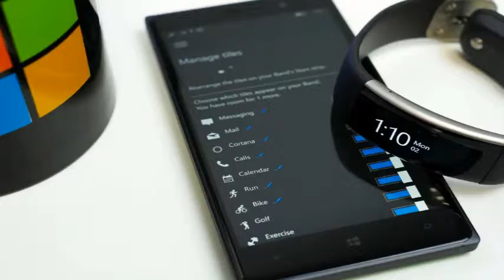Microsoft Band2 Tech Photos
This video reference for Microsoft Band 2 Images. and what is the Technology information See the Photos and go through the details about Microsft Band 2